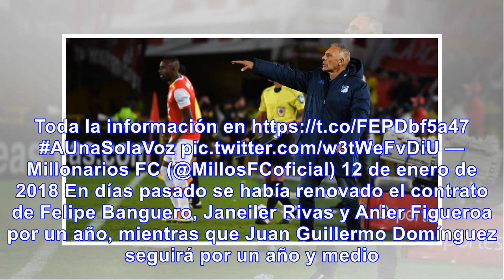Millonarios compró lo derechos deportivos y renovó contrato con jair palacios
El actual campeón del fútbol colombiano, Millonarios comunicó la compra de los derechos deportivos y...